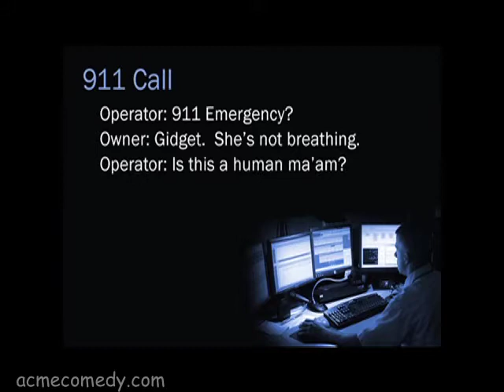ACME Saturday Night 8/29/09 "E! True Hollywood Story: Gidget"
Host: Carlos ALazraqui ("Reno 911")

Starring the Acme Company, our top-level sketch comedy troupe, whose signature show features brand new sketches each Saturday - plus a celebrity guest host! Just like your favorite sketch comedy TV show, the actors write and rehearse during the week and perform their new material on Saturday nights. Always fresh; always topical; always NEW. Check out "ACME Saturday Night!"